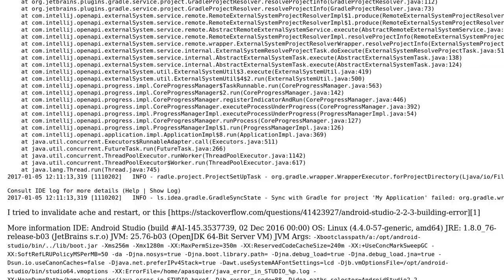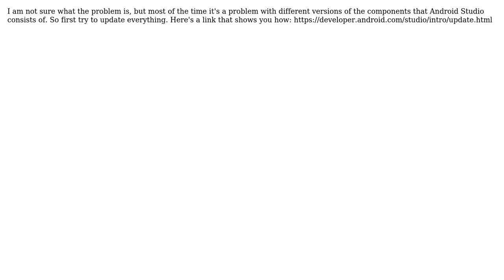android studio 2.2.3 gradle refresh failed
With thanks & praise to God, and with thanks to the many people who have made this project possible! | Content (except music & images) licensed under CC BY-SA | Music | Images & others | With thanks to user Zorky user Alexis Pasquier and the Stack Exchange Network Trademarks are property of their respective owners. You are responsible for your own actions.